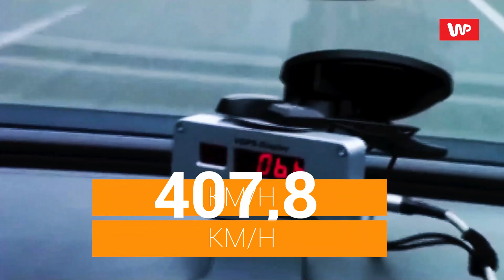Motoryzacyjne Espresso #2: Bugatti Veyron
Zapraszamy na drugi odcinek naszego nowego cyklu motoryzacyjnych historii. Tym razem przybliżymy wam historię francuskiego superauta, pojazdu na wskroś przełomowego, który jako pierwszy pokonał aż 2 kosmiczne wówczas bariery mocy i prędkości maksymalnej. Jego droga na sam szczyt usłana była jednak ciężką pracą, stopionymi silnikami i zmielonymi skrzyniami biegów. Oto Bugatti Veyron 16.4.